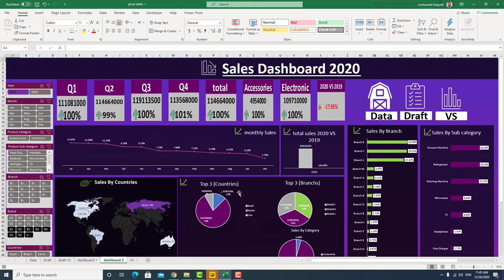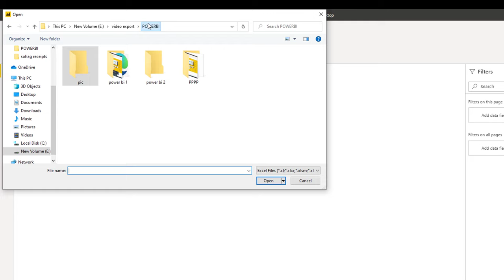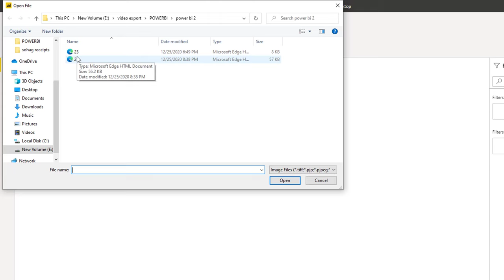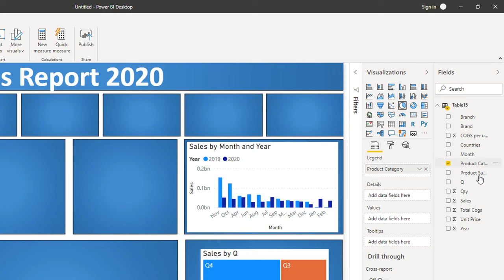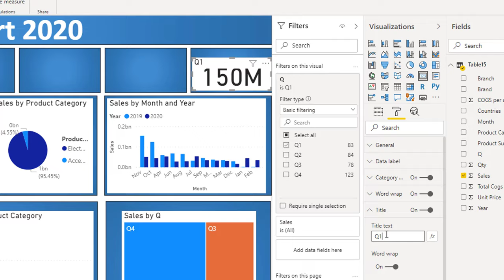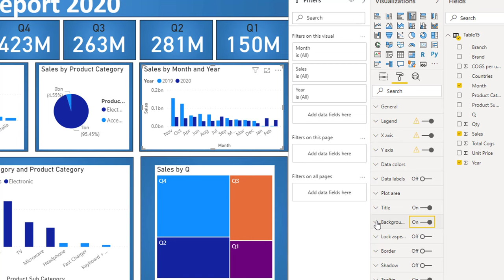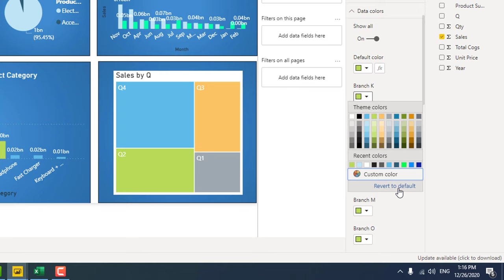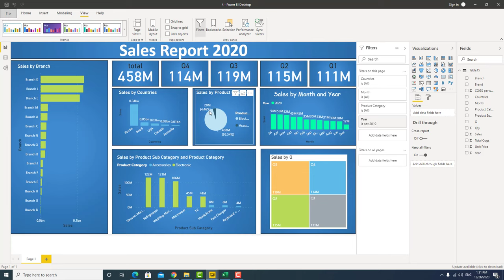شرح برنامج power bi من البداية للاحتراف - بور بي اي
من البداية للاحتراف power bi شرح برنامج
شرح مبسط جداً لكيفية إنشاء وتصميم التقارير الاحصائية باستخدام Power BI،
Power BI هو أحد المنتجات الحديثة المقدمة من قٍبل مايكروسوفت ، هذا البرنامج مصنف ضمن فئة ذكاء الأعمال Business Intelligence وهي بإختصار شديد عملية تحويل البيانات data من مصادر مختلفة الى معلومات information مفيدة لمتخذي القرار.
والشرح للبرنامج power BI من البداية حتى الاحتراف بامثلة عملية لتحليل البيانات.
power bi شرح برنامج
شرح برنامج بور بي اي
تحليل البيانات  بالبور بي اي